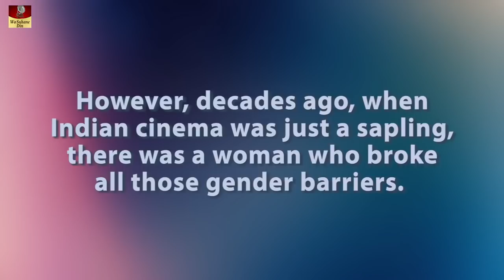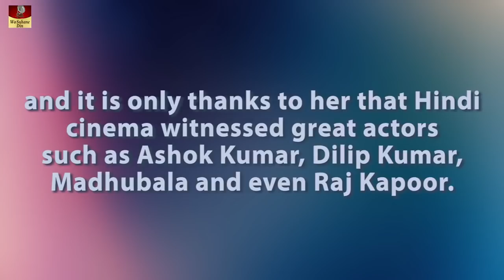Devika Rani - Biography - भारत की पहली हीरोइन | FIRST LADY OF INDIAN CINEMA | Bollywood's TRUE GEM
Movies :
Karma (1933)
Jawani Ki Hawa (1935)
Mamta Aur Mian Biwi (1936)
Jeevan Naiya (1936)
Janmabhoomi (1936)
Achhoot Kanya (1936)
Savitri (1937)
Jeevan Prabhat (1937)
Izzat (1937)
Prem Kahani (1937)
Nirmala (1938)
Vachan (1938)
Durga (1939)
Anjaan (1941)
Hamari Baat (1943)

Born: 30 March 1908, Visakhapatnam
Died: 9 March 1994, Bengaluru
Spouse: Svetoslav Roerich (m. 1945–1993), Himanshu Rai (m. 1929–1940)
Awards: Dadasaheb Phalke Award, Padma Shri
Albums: Achhut Kanya, 100 Years Of Music In Indian Cinema - 01
Education: Royal Academy of Dramatic Art, Royal Academy of Music

Devika Rani after completion of her schooling went to London and enrolled at the Royal Academy of Dramatic Arts and the Royal Academy of Music. Along with drama, she studied subjects like décor design, textile, and architecture at the RADA.

Noted scriptwriter Niranjan Pal introduced her to the movies. He wrote scripts for many of Devika Rani’s hit films. She started her professional career as a textile engineer and then by assisting in art direction and costume design for Himanshu rai’s film A Throw of Dice in 1929. She along with Himanshu Rai raced to Germany for the post-production work. She observed the filming method of German film industry and inspired by them she joined Universum Film AG studio in Berlin to pursue a filmmaking course.

She made her acting debut with the film Karma in 1933. It was one of the initial Hindi films that had a kissing scene. Besides acting, she also made her singing debut by singing a song in the film. The song was a bi-lingual one and was sung in Hindi and English. This song was the first English-language song from a Bollywood film. Since the movie was made in Hindi and English, it was premiered in London. The film was well received throughout Europe.

She was cast opposite Ashok Kumar in the blockbuster film Achut Kanya in 1936. This two then paired in series of hit films and their pair was one of the most successful pairs of Bollywood yesterdays.

She is still remembered as the first lady of the Indian cinema. For her contribution, she was conferred with Padma Shri Award and she was the first actor from Bollywood to receive the Dadasaheb Phalke Award.

Devika Rani died on 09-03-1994 in Bengaluru, Karnataka, India. She died due to the disease of bronchitis at age of 85.

She married Himanshu Rai in 1929 and together they established the Bombay Talkies which was a launched future superstar like Ashok Kumar, Dilip Kumar, Raj Kapoor, Mumtaz, and Madhubala. Himanshu Rai died in 1940.

After Bombay Talkies started losing its charm, she married Svetoslav Roerich, a Russian Painter in 1945.